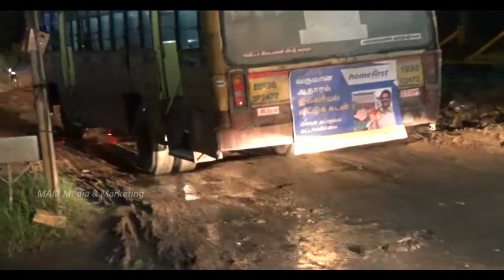river road ride part 4 | floating buses in river road | bus suspension damaged @bad road potholes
இந்த குண்டும் குழியுமான சாலையில் பேருந்துகளை இயக்கும் பேருந்து ஓட்டுநர்களின் முயற்சிக்கு நாங்கள் உண்மையிலேயே ஆதரவளிக்கிறோம்.

பேருந்தில் பயணிகளின் பாதுகாப்பு கருதி, கால் வலியை பொருட்படுத்தாமல், போக்குவரத்து நெரிசலில் நீண்ட நேரம் காத்திருக்கும் பஸ் டிரைவர்களை ஆதரவளிக்கிறோம்.

Bus rear foot step suspensions damaged after hitting worst pothole roads,Bus accident,Bus damage,Bus hit potholes,Bad roads,Journey in bad roads,Heavy rain lashed roads,Bad worst road in coimbatore,Bus suspension damages repairs,Bus side body almost touched the road after hitting pothole | buses suspensions damage,buses trucks in dirt road pothole,bus vs pothole,worst damaged indian roadways,trucks buses cars struggling in potholes road damaged roads wesupportdrivers, isupportdrivers, supportdrivers, respectdrivers, drivers, Special Thanks for all our Dear Subscribers and Viewers.